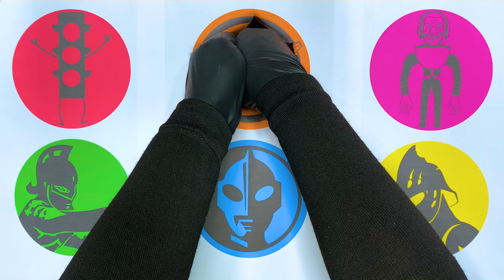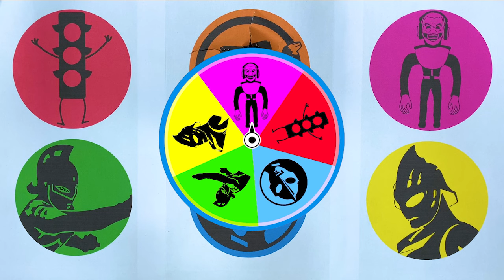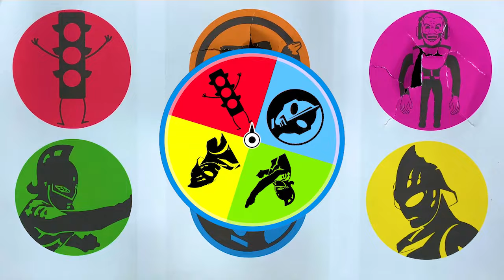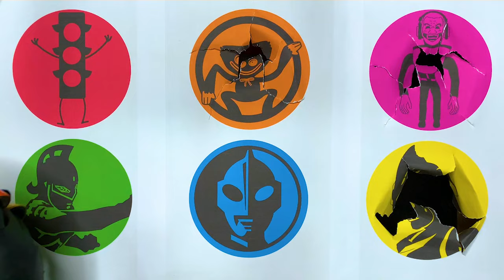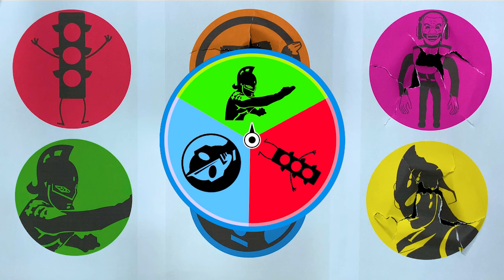Skibidi Toilet, Ultraman Ginga, Ultraman Geed, Ultraman Agul, Huggy Wuggy, Traffic Light Head, BimaX